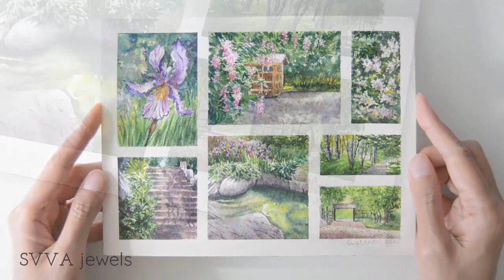Relaxing Watercolor Mini Paintings A Visit to Japan Inspired Garden - Summer Day Out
From a visit to a Japan inspired garden. A pond at the bottom of a rocky creek, trees, Iris and other flowers and architectural features. A very special place, quite a large area, I only feature a small part of it. A lovely piano music background for relaxation.

Featuring watercolor techniques such as:
- Loose watercolor
- Negative painting
- Dry brush
- Using plastic card
- Watercolor without masking liquid
- Glazing

Supplies:

Watercolor
- I'm using an array of brands from Daniel Smith, Schmincke, Aquarius, Kissho Gansai and White Nights.
- White acrylic gouache, Turner.

Watercolor brush: My main brush is Round nr 8 pointy tip, the others are for example larger brushes to apply water

Paper
- 300g cold pressed Saunders Waterford

"A Visit to Japan Inspired Garden" Design, video, content © SVVA jewels by Astari G Swatantri. Use for personal non-commercial non-professional purpose only.
Please mention 'Astari G Swatantri - SVVA Jewels Youtube Channel' when you've followed my video, thank you!

Background:
"We Are the Rain" by Aakash Gandhi
"Whispering Stream" by E's Jammy Jams